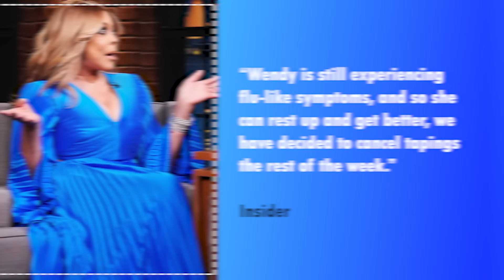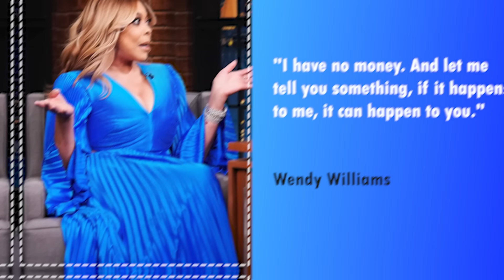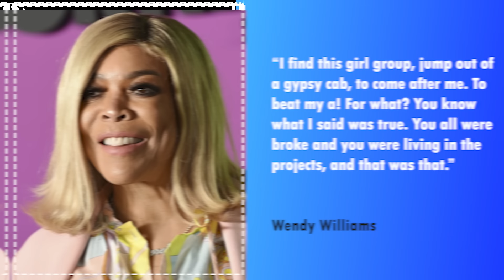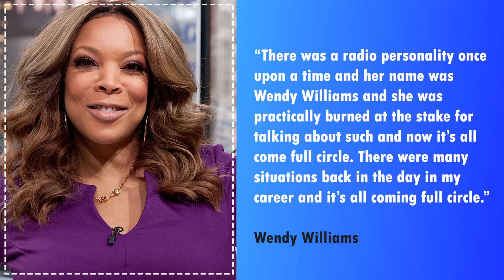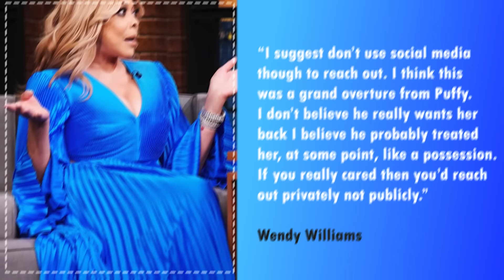50 Cent SHOWS PROOF of Wendy Williams Being Diddy’s NEW VICTIM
50 Cent SHOWS PROOF of Wendy Williams Being Diddy’s NEW VICTIM
Looks like 50 Cent has been sitting on a lot of details for a while now. But it seems he’s not the only one. If there was an award for who has trolled Diddy the most since more details started to come up about him, it’ll probably go to 50 Cent. The rapper, who is also a producer, seems to always find time in his busy schedule to call out the mogul anytime new details hit the media about him. In truth, 50 Cent does it to all his enemies, but in Diddy’s case, it seems he has a keen interest.